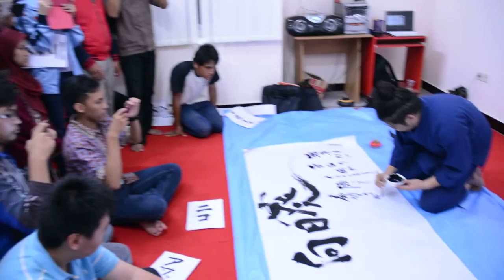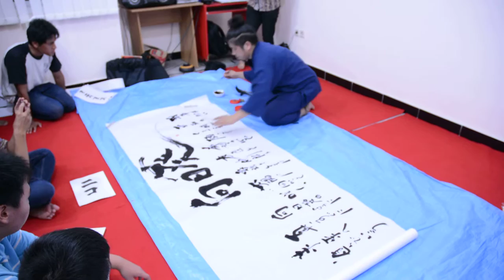SHODO ART PERFORMANCE DI SHINJU KURSUS BAHASA JEPANG SURABAYA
Artis Shodo asal Jepang " Minoru Goto " dalam sajian SHODO ART PERFORMANCE DI SHINJU KURSUS BAHASA JEPANG SURABAYA tampil workshop bersama siswa-siswa Shinju di Lt. 2 Jalan Bratang Gede 3B No.16 Surabaya.